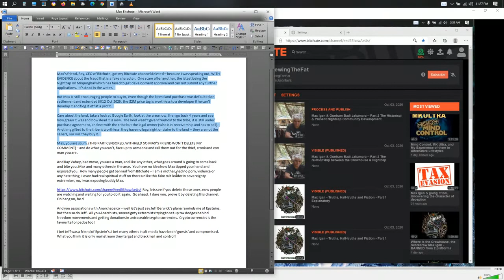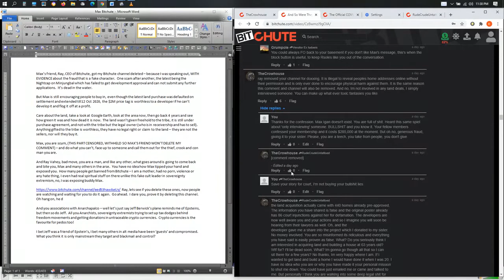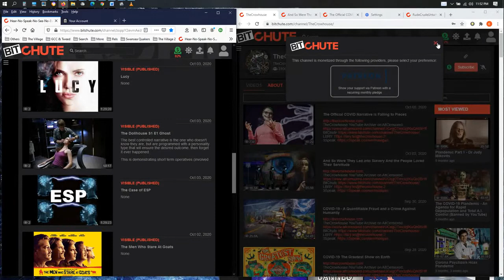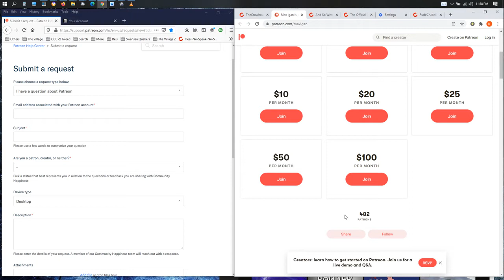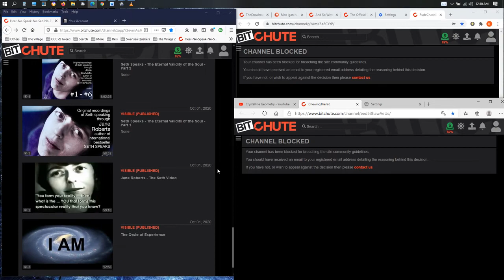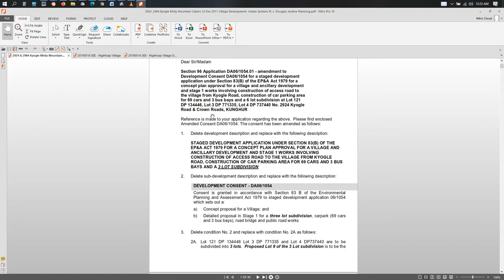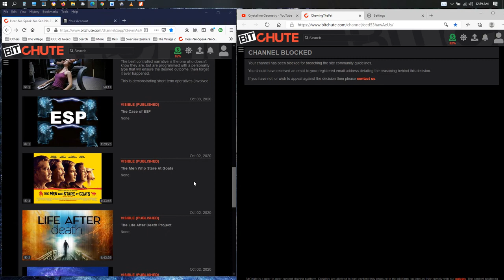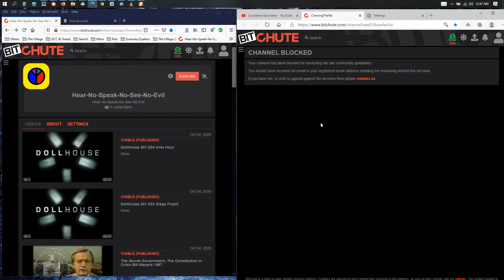Max Igan & Bitchute’s Ray Vahey – subversion & controlling the narrative